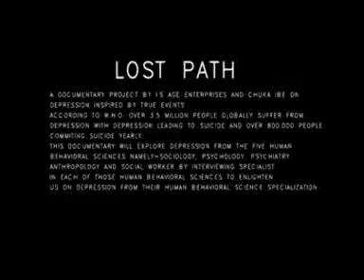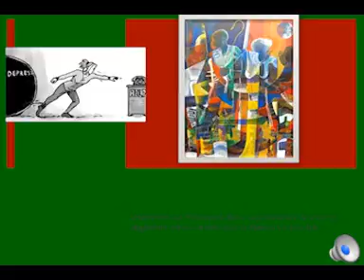LOST PATH (Sociological perspective with Professor Biko Agozino Part 1)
An online documentary series on depression by I's Age Enterprises and Chuka Ibe, exploring depression from the five human behavioral sciences (Sociology, Psychiatry, Psychology, Anthropology and Social-worker).